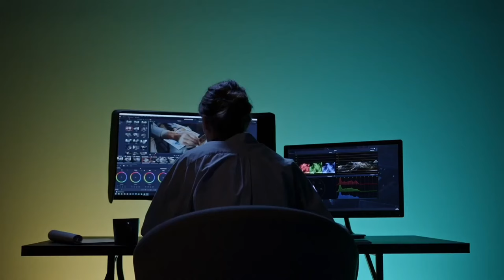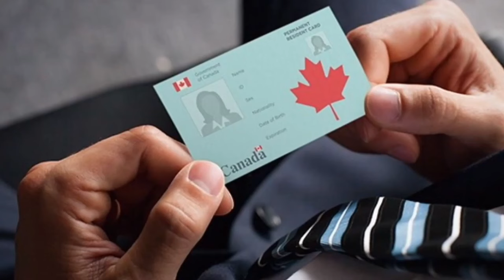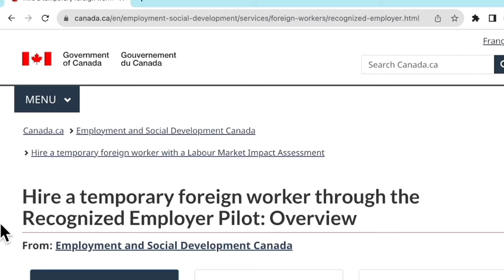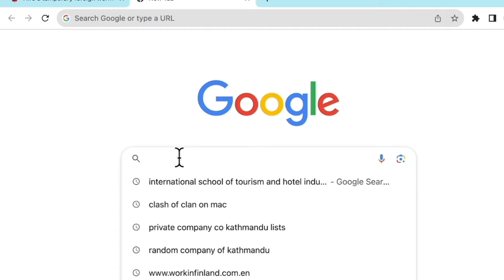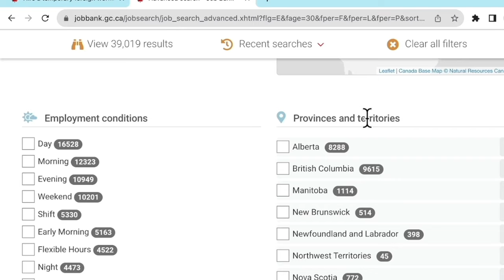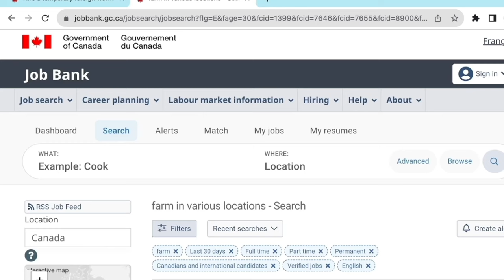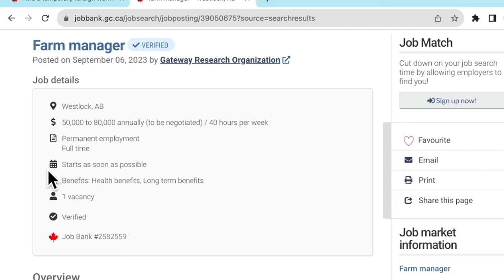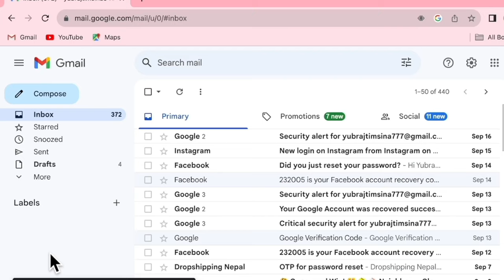Canada Agriculture Work Visa 2023 (No Education) Free Sponsorship Unlimited Jobs For Nepalese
Description:

Are you a skilled worker from Nepal looking to embark on a rewarding career in the heart of Canada's vibrant agricultural sector? Look no further. Discover the opportunities that await you with the Canada Agriculture Work Visa.

In this video, we provide a comprehensive overview of the Canada Agriculture Work Visa program for Nepali candidates. Learn about the eligibility criteria, application process, and the countless benefits of working in one of the world's leading agricultural industries.

Key Highlights:

Eligibility Requirements: We break down the essential prerequisites, including work experience and language proficiency, ensuring you're well-prepared to apply.

Application Process: Gain insights into the step-by-step application process, from submitting your documents to attending interviews and medical examinations.

Job Opportunities: Explore the wide range of job opportunities in Canada's agriculture sector and understand how this visa can be your gateway to a stable and prosperous career.

Work-Life Balance: Discover the excellent work-life balance and quality of life that Canada offers to its residents.

Benefits of Canada Agriculture Work Visa: Learn about the privileges and advantages that come with this visa, including access to Canada's world-class healthcare and education systems.

Join us in this informative video to take your first steps towards a successful career in Canada's agriculture industry. Don't miss out on this opportunity to shape your future and provide a better life for you and your family.

Your journey to a thriving career in Canada begins here.

For CV & Cover Letter Whatsapp